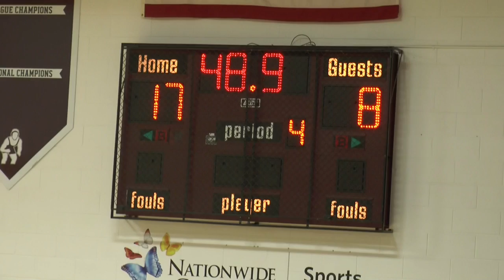Match 4 Part 2